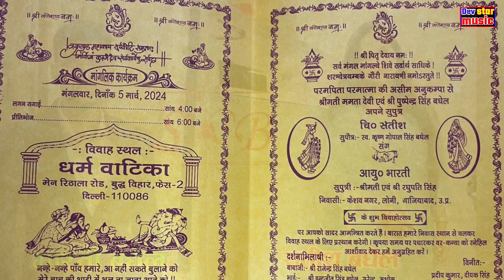new sadhi song 2024 || शादी सतीश बघेल की आई ||यार शादी में आवैगें || singer mohar Singh Baghel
new sadhi song 2024 || शादी सतीश बघेल की आई ||यार शादी में आवैगें || singer mohar Singh Baghe

Singer -  mohar Singh baghel
Writer - deepu baghel
Label-  Dev star music

Editor - diretor dev Star
Copyright - dev star music

tege your..

oay Baby Chunni Ke niche nich Chunni ke pich piche
Ghazal,Ghazal Video,Dard Bhari Ghazal, Bewafai
Song,à5zć t IgIT, Superhit Bewafa Song,Ghazal
 Javed Ki
bhari gahzal,best sad songs,dard bhari ghazal dj,Dj
Sad Songs,hindi sad songs,dj sad song 2019,ć rt
gajal,çÌ ,dj sad song new,dj sad song
hindi,romantic hindi songs,tahir chisti new gajal
2019,new,hd, ghazal,Ghazal Collection,ghazal by jagjit
singh,Ghazal by pankaj uddad,hindi film ghazal, Ghazal

gurjarsong

muskanAlwardance

rajasthanirasiya

video

rajasthani

gurjarrasiya 2021

l